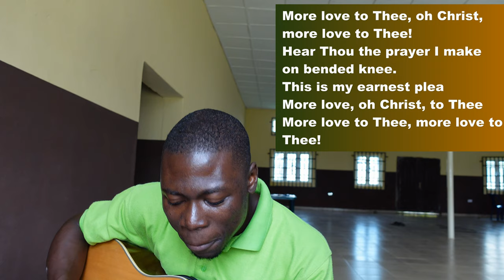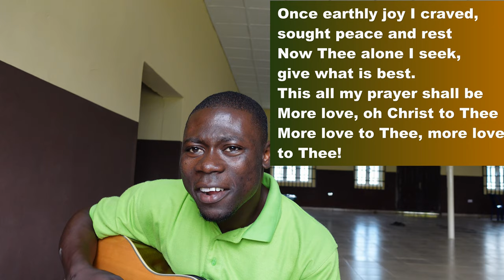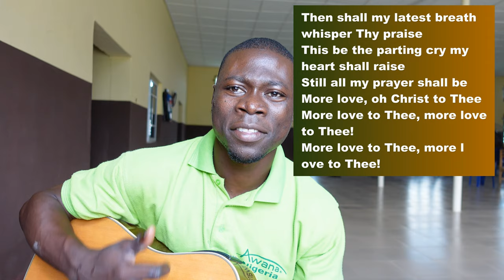More love to thee, O Christ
Composed by Elizabeth Payson Prentiss (October 26, 1818 – August 13, 1878) was an American author, well known for her hymn "More Love to Thee, O Christ" and the religious novel Stepping Heavenward (1869). Her writings enjoyed renewed popularity in the late 20th century.